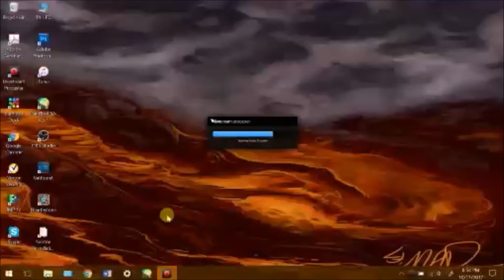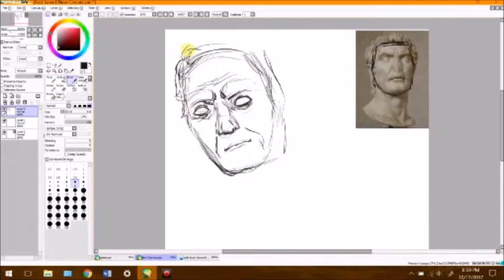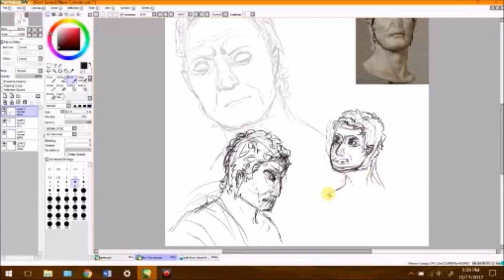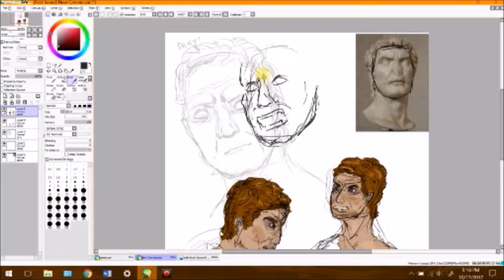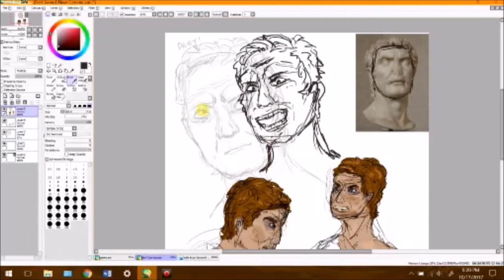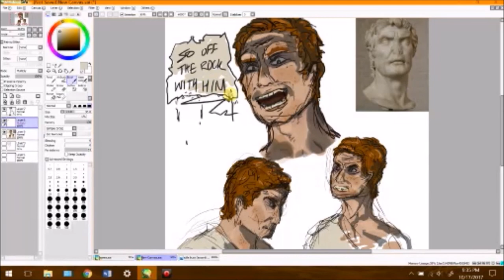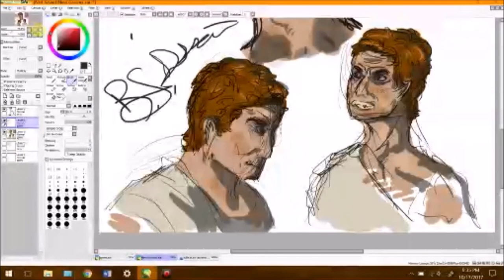Sulla Study: Timelapse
Sulla was an ancient Roman Consul and Dictator who changed the face of Roman politics forever (Life of Sulla, Plutarch).
This sonnova apparently was important enough that we have a fair idea of what he looked like, so I gave drawing him a shot.

Hardware: Laptop + 5 y.o. Wacom Bamboo Create